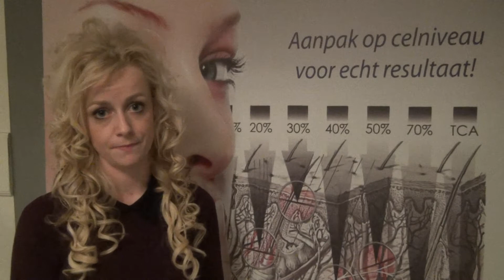Shield Your Skin: The Essential Guide To UV Protection | BeautifulSkinByCarinda.com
Discover why UV protection is crucial for maintaining youthful, radiant skin, even in winter or cloudy weather. In this video, we delve into the significant role UV rays play in skin aging and how choosing the right protection, with natural ingredients like titanium or zinc, can be a game-changer.

Learn the difference between natural and chemical sunscreens and how to shield your skin effectively to prevent pigmentation and sun damage. Your journey to ageless beauty begins with smart UV care.

✨Rediscover your youth: Unlock Your Youthful Glow in 7 days to look younger naturally!

🔗Other Recommend Products:

Hydrogen water generator
Natural cleanser
Antioxidant C serum
Natural SPF

This video is about Shield Your Skin: The Essential Guide To UV Protection. But It also covers the following topics:

Skin Pigmentation Solutions
Sun Damage Recovery
Daily Sunscreen Routine

Video Title: Shield Your Skin: The Essential Guide To UV Protection | BeautifulSkinByCarinda.com

🔔Reveal Your Timeless Radiance: Get Deep Into Expert Skin Care, a Holistic Lifestyle, and Nutritional Guidance.

✅  About Elim Instituut .

Dive into a world where timeless beauty meets expert knowledge. With 20+ years of experience as a leading skin expert in the Netherlands, I've dedicated my life to unlocking the secrets of ageless beauty. My journey has been adorned with multiple awards, a testament to my commitment to excellence in skincare and wellness.

Here, you'll find skincare tips and a holistic approach to beauty that encompasses lifestyle, mindset, and nutrition. My mission is to empower you with knowledge and practical advice so you can embrace a life of radiance and vitality. From proven skincare routines to the art of aging gracefully, every piece of content is designed to inspire and transform.

💆‍♀️ Proven skincare routines and tips.
🌿 Holistic approaches for mind-body-spirit harmony.
🍏 Nutrition insights for inner vitality.
🔬 Innovations in anti-aging techniques and products.

Let's embark on this journey together, unlocking the secrets to a life filled with confidence and timeless beauty. 💖

🔔Unlock the art of aging gracefully with Skincare Maven.

© Elim Instituut - Unlock Ageless Beauty